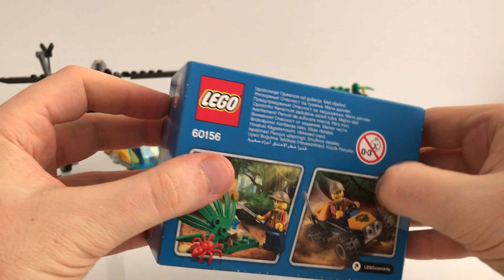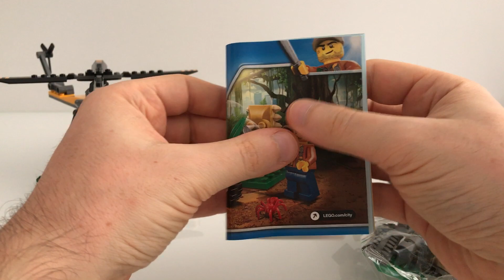LEGO CITY 60156 Jungle Buggy (SERIE GIUNGLA) - LET'S BUILD!!!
Benvenuti nella giungla!!!
Continuiamo la serie Lego Giungla, con questo piccolo set, il più piccolo dell'intera serie. Montiamolo insieme. ^__^